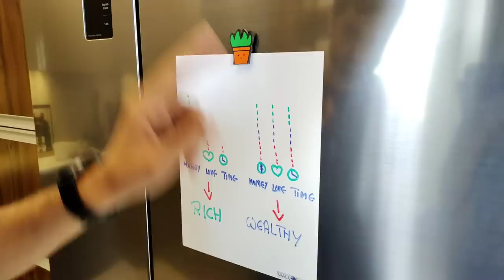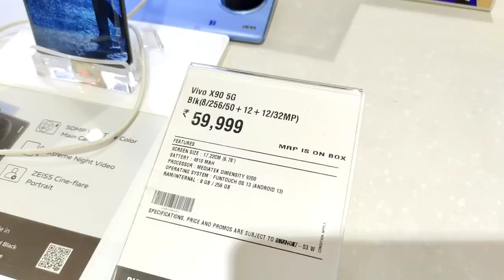Dhani ya Dhanwaan? Hair colour PREGNANCY me | Dono ne ek hi cheez Sochi | VLOG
Har colour: Biotique

Frequently asked Products👇

Baby Picture

Bird lemon squeezer

Borosil Chopper

My Balcony Swing

Steel chopping board

Magnetic board

Round wooden Tray:

Candle holder set of 3 :

Curtain Tie up:

Balcony Hanging light :

My Entrance hanging light:

Cutlery holder :

Spoon and Fork Holder :

Rose Gold and Marble finish Measuring spoon set :

Prestige Tava

Cloth dryer

Treo Set of 4 Spice Glass Storage Jar for Masalas:

Grey chopping foldable board:

Nova Griller:

Idli maker:

~~| Home Decor |~~~

Foyer decor piece:

Dining room mirror:

Copper jug

3Ltr SS Cooker

Vaccum cleaner

Engineer Mug

Non-Stick Tava

Wooden tray

Tissue holder

Roti pot